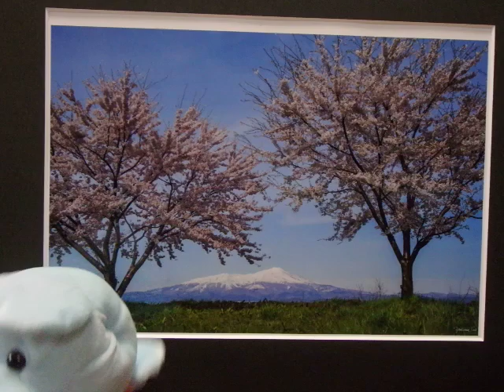アート写真販売の「Y＆M Art Photo Shop」／鳥海山と桜／写真／額付き／商談室・癒しの写真・現代アート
お手軽なフォトカードも始めました。ホテルの客室・ロビー、会社の応接室・商談室、カフェ、喫茶店、サロン、事務所からご自宅用まで、雰囲気にそった作品を厳選しています。洗練されたアート写真をお探しならぜひ当サイトをご用命ください。